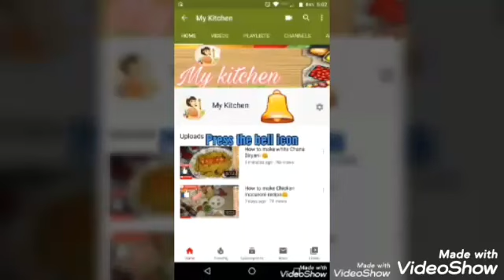Creamy Coffee ☕ 😋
I will show you how to make creamy hand beaten foamy coffee easy to make I hope you will like it, make it & Share it.